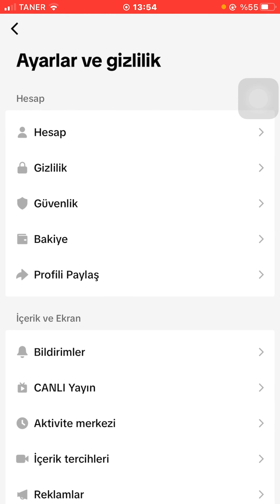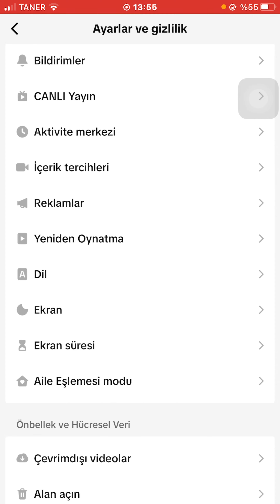TİKTOK KEŞFET ENGELİ KALDIRMA | %100 İŞE YARIYOR | 2023